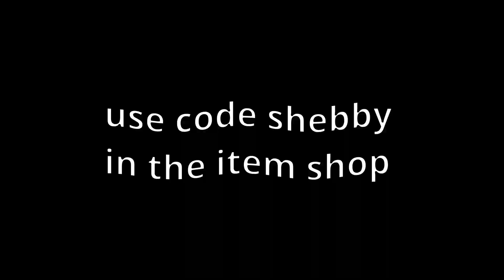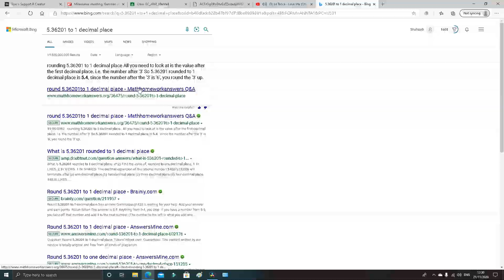Love me💓 | Fortnite Highlights #3